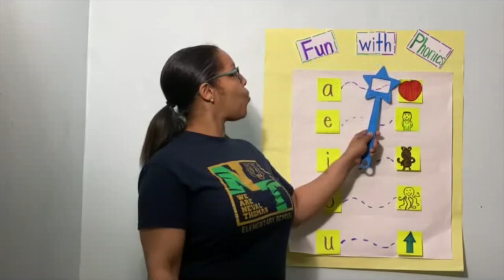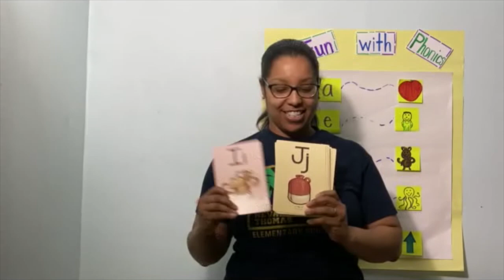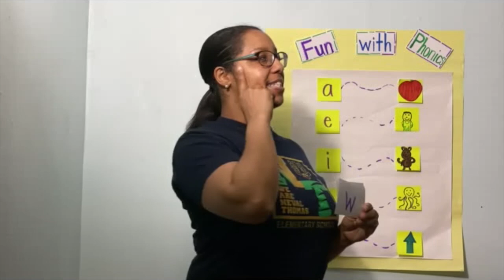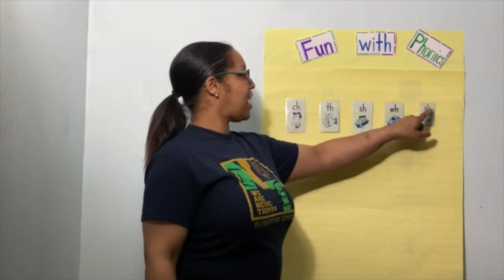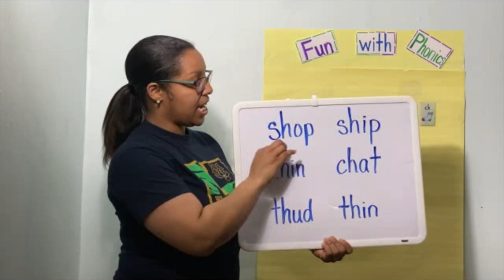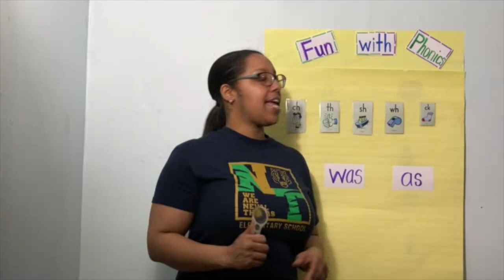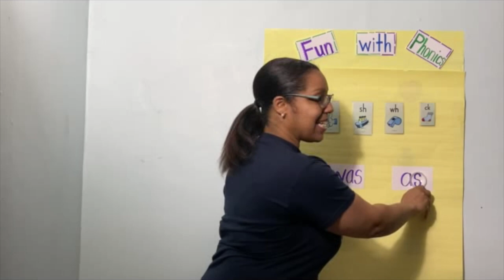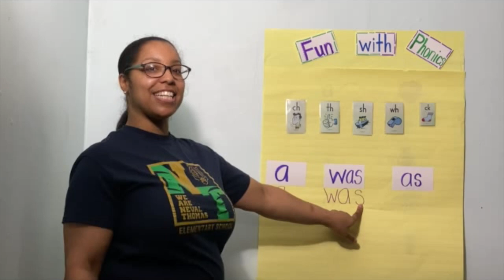Kindergarten: Fun With Phonics Day 2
DC Public Schools early literacy lesson for Kindergarten students. In this video, Ms. Noonan will guide students through a Phonemic Awareness lesson and Ms. Turner will guide students through a phonics lesson on consonant digraphs (wh, ch, sh, th, ck) and support students in investigating the sounds in new sight words. to review additional learning at home materials for students.